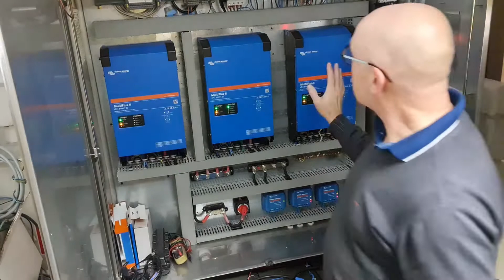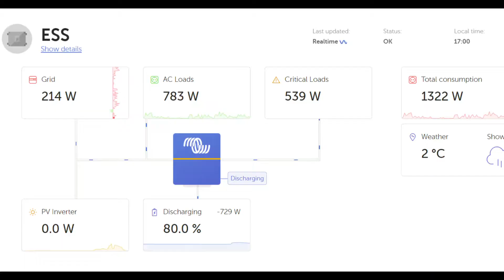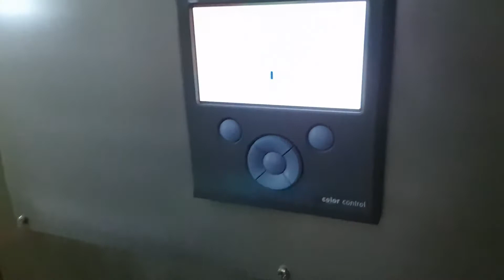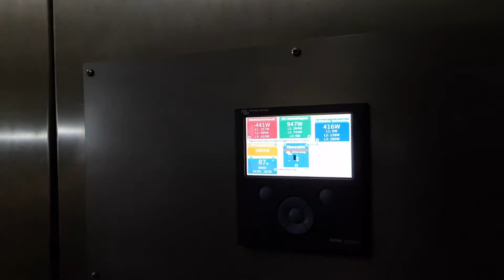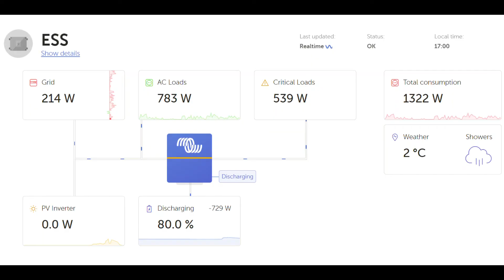Energie Opslag in accu's - DIY thuisbatterij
Hoe kun je overtollige energie van zonnepanelen opslaan voor later gebruik. Bekijk mijn DIY thuisbatterij installatie die streeft naar optimalisatie van zelfverbruik en daarmee voorsorteert op de verandering in de salderingsregeling.